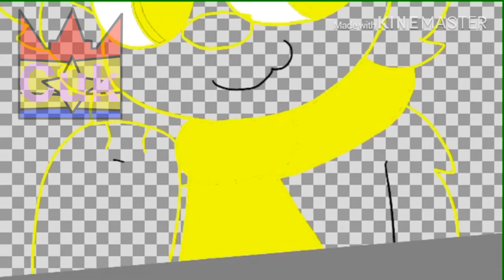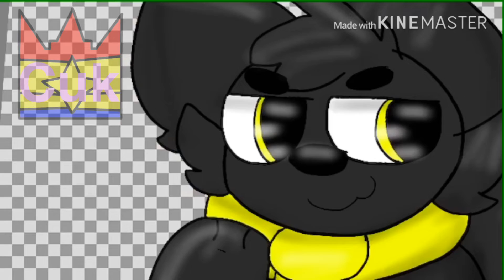The Sir Meows A Lot Speed Paint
And I have a Sir Meows A Lot now
He be best kitty 🐱!